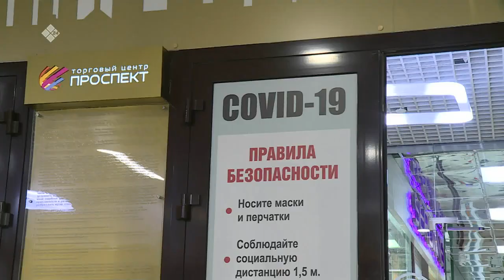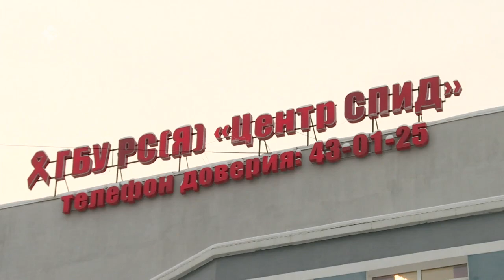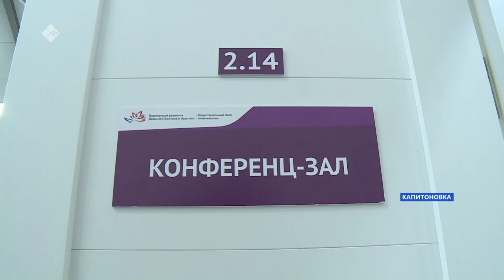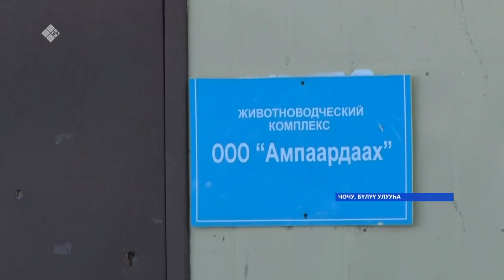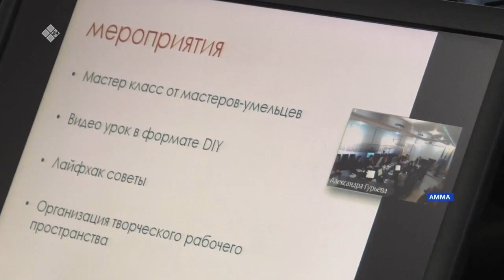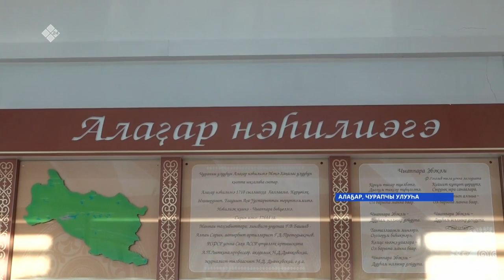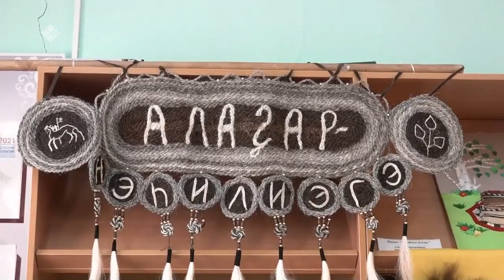«Саха сирэ» информационнай биэрии. Ахсынньы 01 күнэ 13.30ч.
00:00  «Саха сирэ» информационнай биэрии.
00:32   Саха сиригэр хааччахтааһын миэрэлэрэ кэлэр сыл тохсунньу ортотугар диэри уһаата.
05:44   Булуу улууьугар Ампаардаах хаьаайыстыба кыстыгы бэлэмнээх керустэ
10:44   Чурапчы Ала5арыгар "Алаас иэйиитэ" быыстапканы тэрийдилэр